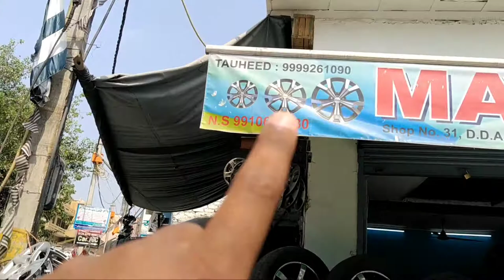cheap and best Mayapuri se Sabse saste bike parts and car alloy wheels bike modification accessories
sabse saste bike parts and alloy wheel

it's my youtube vlog hope you will shower
 some love nd respect

if anyone has any queries then" comment " down below, drop your valuable feedback in comment section (it's all yours)